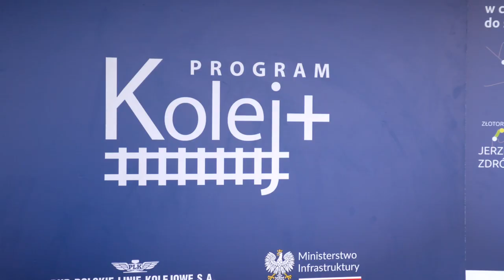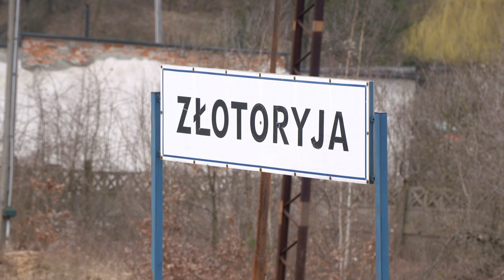Rusza Program Kolej Plus – pociągi wrócą do Bogatyni, Złotoryi i na Dworzec Świebodzki we Wrocławiu!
Trzy dolnośląskie projekty kolejowe zostaną zrealizowane z dofinansowaniem w ramach programu Kolej Plus. Rządowy program jest dopełnieniem samorządowych planów rozwoju kolei w regionie i walki z wykluczeniem komunikacyjnym. Dofinansowanie otrzymały trzy projekty, a Marszałek Województwa Dolnośląskiego Cezary Przybylski w obecności Marszałek Sejmu Elżbiety Witek oraz Andrzeja Adamczyka - Ministra Infrastruktury oraz przedstawicieli PKP podpisał umowy na ich realizację.